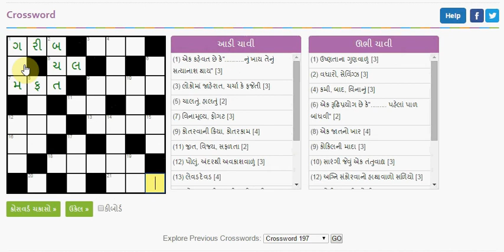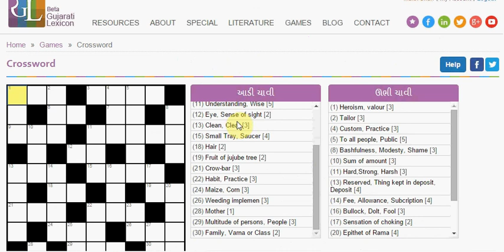Crossword On Gujaratilexicon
This video will guide you about how to play crossword on Gujaratilexicon site.